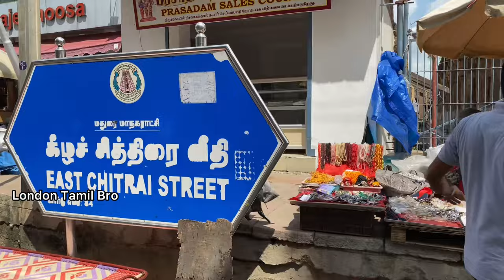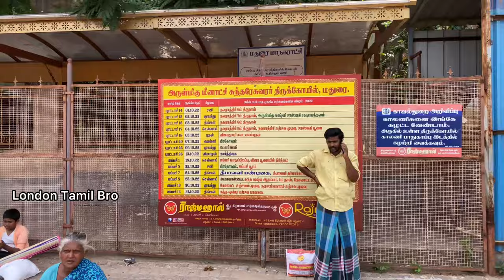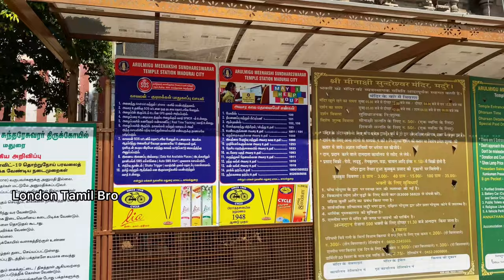Madurai Meenakshi Amman temple, Street walk, London Tamil Bro, Tamil Vlog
Meenakshi amman kovil, places to visit madurai, madurai tourist places, tamil vlog, London Tamil Bro, UK tamil youtuber, london tamil vlogger,, Madurai Food